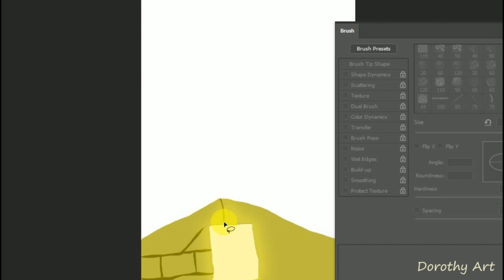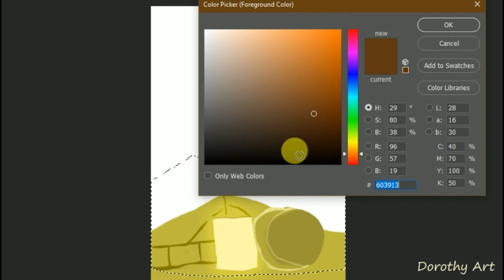Calvary Mountain | Digital Painting | Good Friday | Holy Week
Step By Step painting of Calvary Mountain with Holy Cross what show the Love of God.